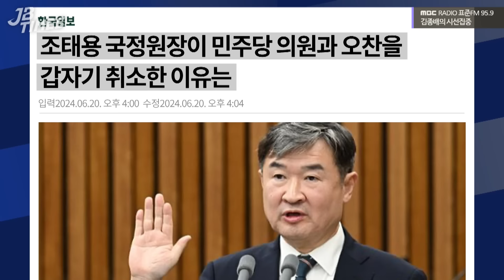[JB TIMES] 원희룡 전 장관, 나경원 의원 모두 '친윤 반한 후보'로 미는 게 친윤의 전략?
2024년 6월 21일 [김종배의 시선집중]

0:00 JB TIMES
1:35 북-러 “지체없이 군사 원조“ 조약문 공개
4:59 원희룡, 與당대표 출마.. 국민의힘 전당대회 향방은?
14:25 상임위 보이콧한 정부·여당.. ‘똘똘 뭉친’ 배경은?
17:53 이태원 참사 특조위원 임명 무산‥ 與 몫 추천 아직